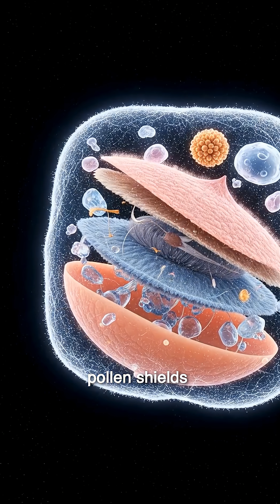“The Hidden Universe Inside a Dust Particle – Mind-Blowing Microscopic World”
Explore the hidden universe inside a single dust particle. This 3-minute cinematic microscopic journey reveals dust at 100x–500x magnification: pollen shields, textile fibers, crystal fragments, and invisible structures floating around us every second. Shot in a minimalist black-void style, this video uncovers the breathtaking complexity of dust—turning the ordinary into something extraordinary.

If you enjoy macro science, microscopic discoveries, or calming visualization videos, this exploration will captivate you.

Timestamps:
00:00 – Floating dust in darkness
00:20 – Entering the micro world
00:45 – Pollen grains & fibers at 500x
01:20 – Galaxy-like dust formations
01:55 – Micro-crystals and structures
02:25 – Dust starfield
02:50 – Final reveal

Follow for more cinematic micro-science videos.